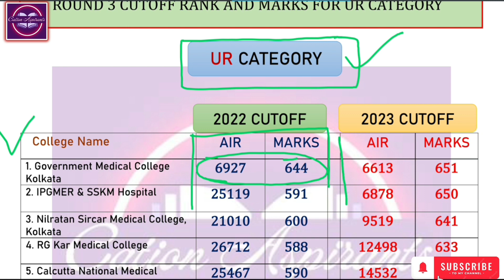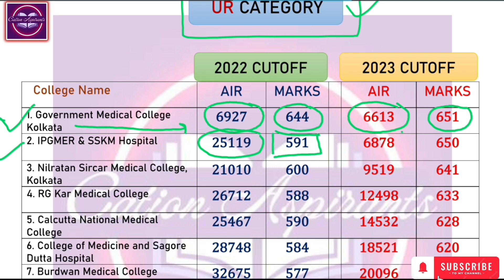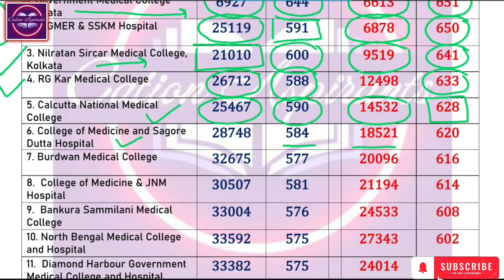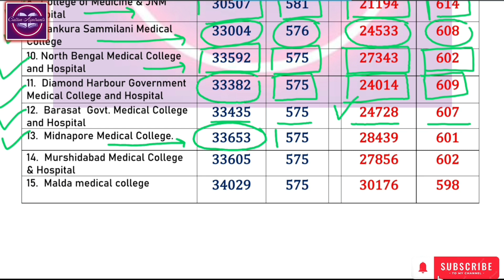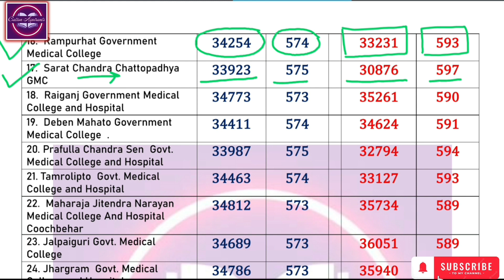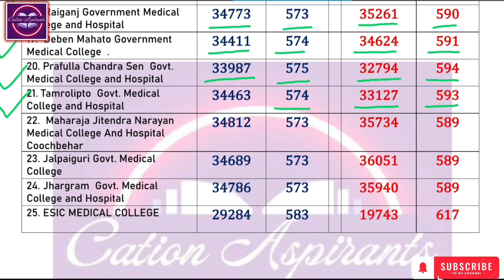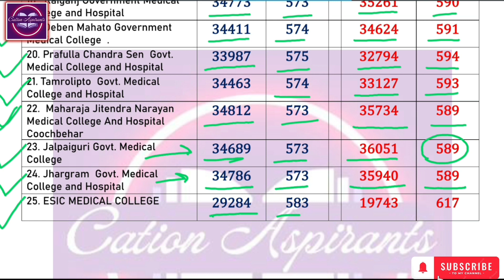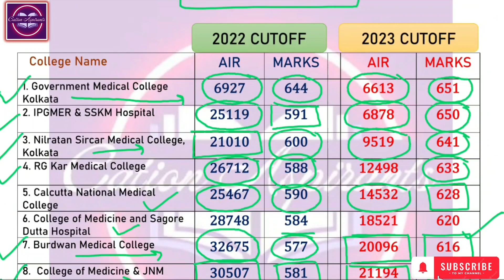NEET 2022 VS NEET 2023 FINAL CUTOFF COMPARISON FOR UR CATEGORY | EXPECTED CUTOFF FOR NEET 2024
west bengal govt medical college NEET 2023 round 3 counselling cutoff rank & marks vs NEET 2022 Mop up round cutoff rank & marks..
Neet 2022 cutoff vs neet 2023 cutoff rank & marks comparison..
west bengal round 3 college wise cutoff rank for UR Candidates
west bengal round 3 college wise cutoff rank with marks in neet 2023 for UR Candidates and neet 2022 cutoff rank & marks.
west bengal round 3 college wise wise cutoff rank after result for UR candidates vs neet 2022 mopup round cutoff rank and marks
west bengal round 3 college wise cutoff rank vs neet 2022 final cutoff rank and marks
wmbcc round 3 cutoff rank and marks with neet 2022 college wise cutoff rank and marks
wbmcc final round college wise cutoff after result
wbmcc round 3 cutoff college wise
wbmcc round 3 result
west bengal round 3 counselling college wise cutoff marks and ranks
wbmcc round 3 counselling college wise cutoff marks and ranks.
expected cutoff rank for neet 2024
expcutoff marks for neet 2024
neet 2024 expected cutoff marks
neet 2024 cutoff marks
neet 2024 expected cutoff marks for west bengal govt medical college
west bengal govt medical college neet 2024 expected cutoff marks
west bengal govt medical college neet 2024 expected cutoff rank
wbmcc round 3 eligible candidates list
bengal round 3 cut off neet ug 2023
neet ug 2023 west bengal seat matrix
west bengal govt medical college cut off 2023
west bengal govt medical college fees
west bengal govt medical college west bengal govt medical college seat matrix 2023
west bengal round 1 seat matrix 2023
west bengal neet 2024 seat matrix
west bengal ur category seat matrix 2023
west bengal ur category seats are decreased
west bengal ews seats are increased west bengal neet 2024 seat matrix
west bengal neet 2023 merit list west bengal neet 2023
west bengal govt medical college west bengal govt medical college seat matrix 2024
west bengal govt medical college list
west bengal govt medical college preference list
west bengal government medical college seat matrix neet 2024
west bengal government medical college cut off 2024
total govt mbbs seats in west bengal
Total govt mbbs seats in west bengal neet 2023
wb neet counselling 2024 wb neet cut off 2024 wb neet expected cut off 2024
wb neet counselling seat matrix round 1
wb neet result 2023
wb neet counselling
wb neet choice filling wb neet 2023 choice filling
wb neet counselling process 2023 wb neet cut off 2023 1st round
west bengal neet ug seat matrix
category wise seat matrix west bengal neet 2023
college wise seat matrix west bengal
college wise cut off list for neet 2023 college wise cut off list for neet 2024 in west bengal
College preference list
college wise seat allotment 2023
MBBS category wise seat matrix in west bengal west bengal mbbs seat increase?
total seats in west bengal for neet 2023
west bengal seat matrix neet ug 2023 sc category college wise seat distribution
Ur category college wise seat distribution
EWS category college wise seat distribution
St category college wise seat distribution Obc category college wise seat
distribution Obc- a cut off west bengal neet
Obc a college wise seat distribution
Obc b college wise seat distribution
Obc category total govt mbbs seats in west bengal
West Bengal ur category seats decreased
west bengal neet counselling process